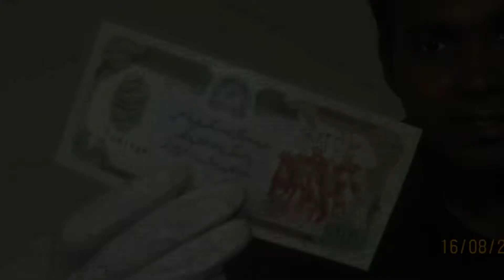unboxing currencies # 8 | Afghanistan Afghani | North Korea won | Zambian Kwacha | Cruzeiro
unboxing currencies # 8 | North Korea currencies | Zambian Kwacha | Afghanistan Afghani | Cruzeiro Brazil

70 Years of North Korea 500 Won ,100% Real Genuine Commemorative Note,Original Collection 01:23

70 Years of DPRK 200 Won ,100% Real Genuine Commemorative Note,Original Collection 01:45

Nepal Five 2017,100% Real Genuine Commemorative Note,Original Collection 02:15

Fifty Kwacha Zambia 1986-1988 ,100% Real Genuine Commemorative Note,Original Collection 02:40

Five Kwacha Zambia 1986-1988 ,100% Real Genuine Commemorative Note,Original Collection 03:03

Two Kwacha Zambia 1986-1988 ,100% Real Genuine Commemorative Note,Original Collection 03:30

Afghanistan 10000 Dinar ,100% Real Genuine Commemorative Note,Original Collection 04:07

Afghanistan 1000 Dinar ,100% Real Genuine Comemorative Note,Original Collection 04:30

Afghanistan 500 Dinar ,100% Real Genuine Comemorative Note,Original Collection 04:56

One Cruzeiro Brazil 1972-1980,100% Real Genuine Comemorative Note,Original Collection 05:26

all indian currencies slide show 05:46